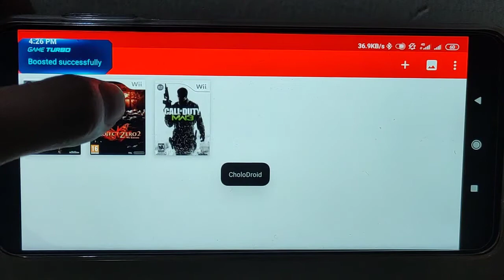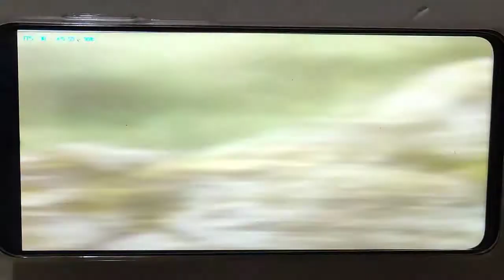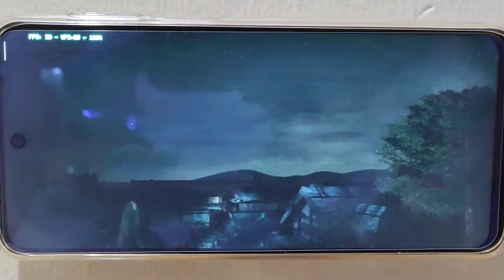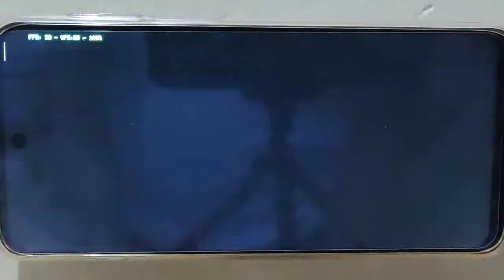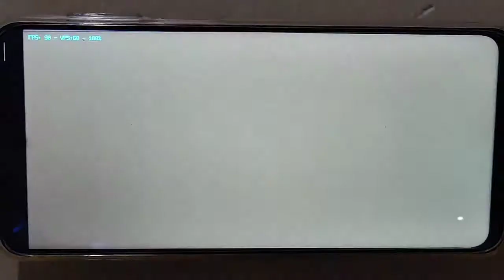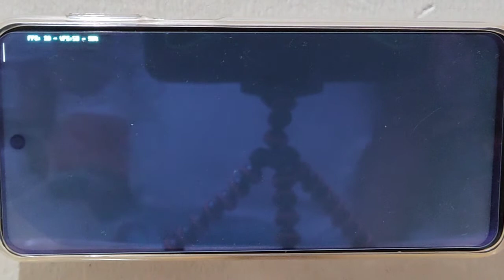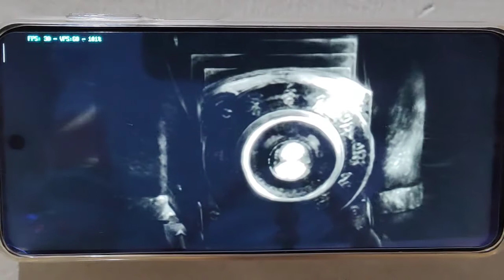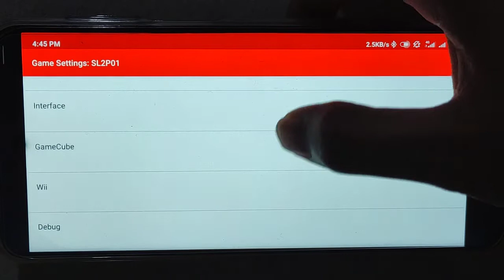Prøjëct Zërø 2 / best settings ( dolphin ishiiruka v10 )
Im using xiaomi redmi note 9s
sd720g
4gb ram
For naruto fans this is for you this is naruto shippuuden gekitou ninja wi editioni😊😁🎮

how to play :
Download dolphin you want to use and then download the
game,rename the to  Project Zero 2 - Wii Edition (Europe) (En Fr De Es It).iso then put it in the dolphin and play 😊🤟

thank you and happy gaming
keep safe😷😊😁